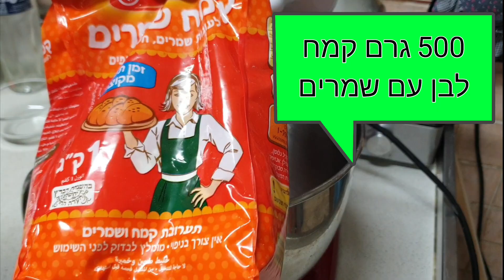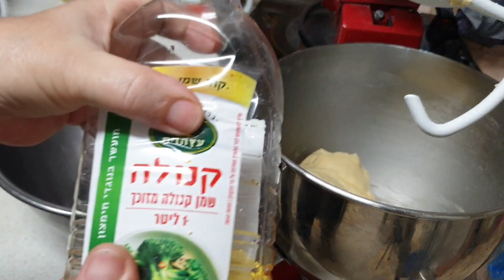סופגניות כמו ברולדין משגעות עם קצפת וניל וגנש שוקולד מטבח בקלי קלות ליהי קרויץ